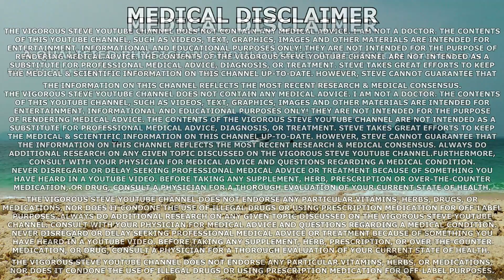The ULTIMATE Pre-Workout PUMP STACK! Cialis Vs. Viagra Vs. Anadrol Vs. ATP Vs. Insulin! Who WINS?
⚕ Vigorous Amazon Store (Bodybuilding Health Stuff):

TIMESTAMPS: +19
00:00 - Intro Teaser
00:22 - Cialis Vs. Viagra Introduction
01:29 - PDE-5 Inhibitor Flushing
02:14 - Stuffy Nose
04:33 - OTC Pre-Workouts
06:26 - Pre-Workout Sodium / Salt
07:07 - Pre-Workout Glycerol
07:52 - Pre-Woktout Oral Steroids
10:07 - Pre-Workout Suspensions
11:21 - PeakATP Vs. ElevATP
12:25 - Pre-Workout Insulin
13:09 - Turbo-Pump Overview & Side-Effects
15:16 - Closing Thoughts